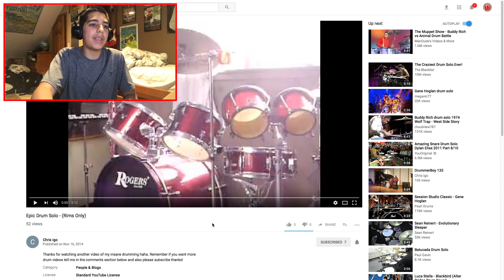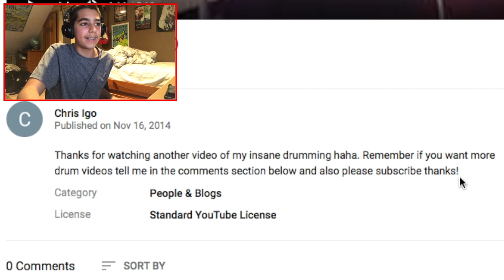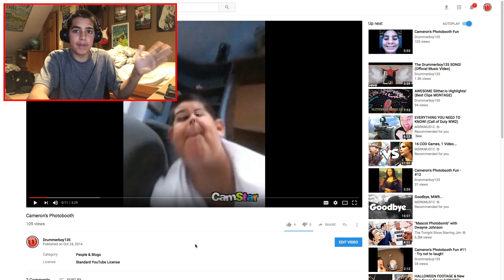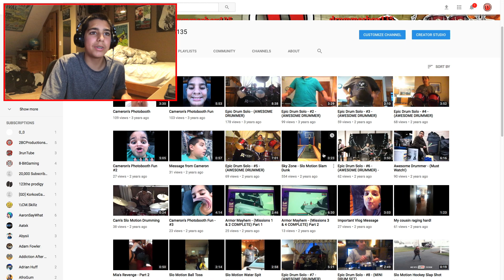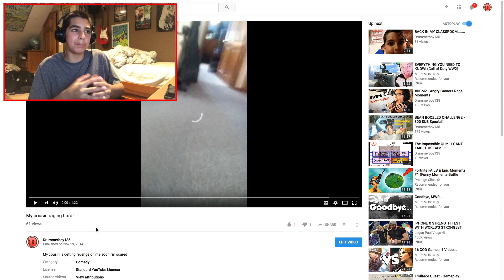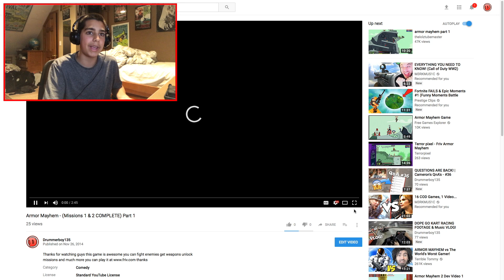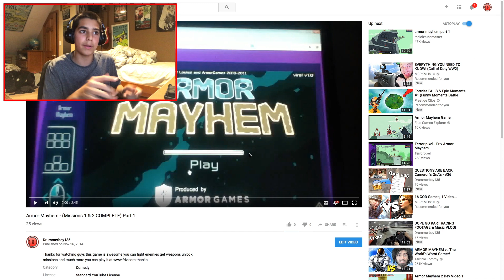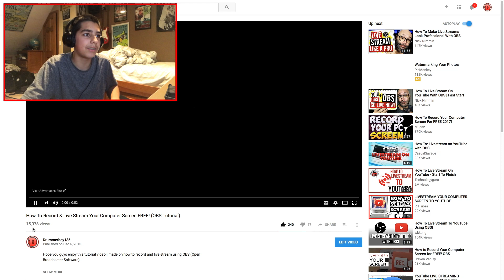Reacting To My OLD Videos!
Skype: Drummerboy135
XBOX LIVE: Drummerboy135YT